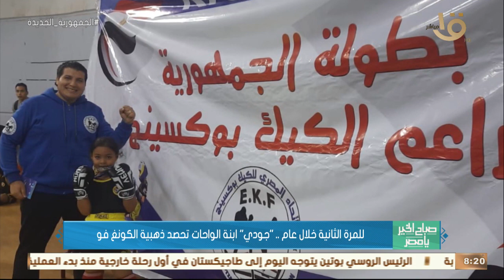صباح الخير يا مصر | للمرة الثانية خلال عام.. "جودي ابنة الواحات تحصد ذهبية الكونغ فو